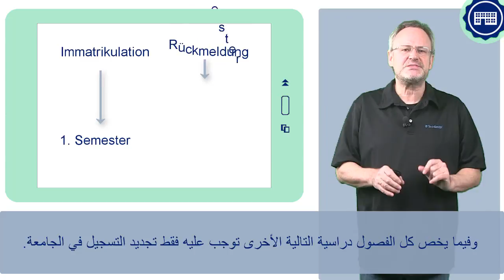FIT4UNI 4_4 - Die Rückmeldung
Vor dem ersten Semester muss man sich immatrikulieren. Für alle weiteren Semester muss man sich nur noch zurückmelden. Wie das geht, wird im Video erklärt.